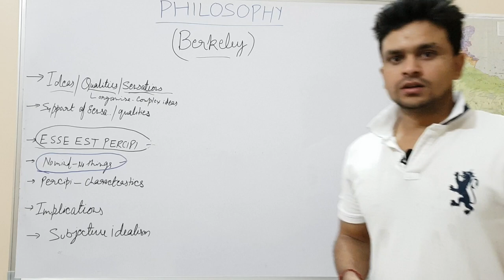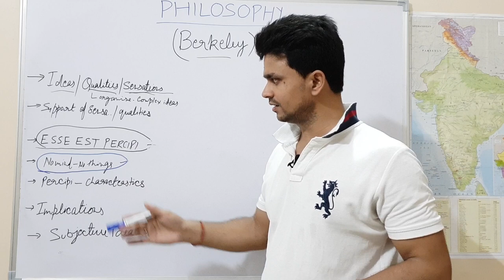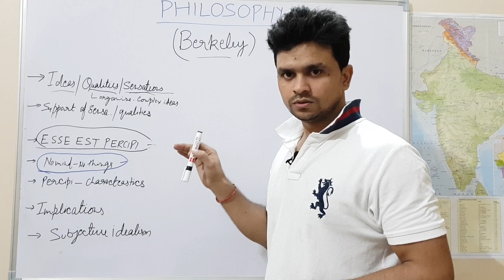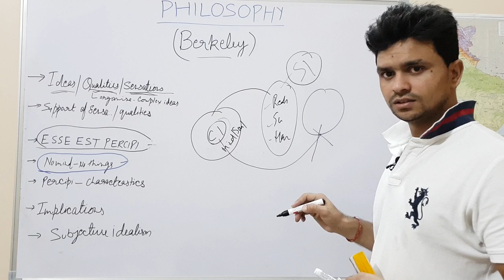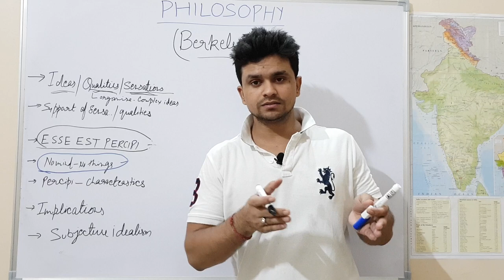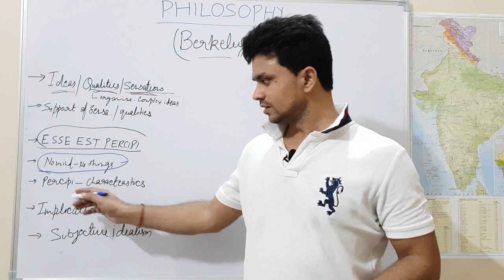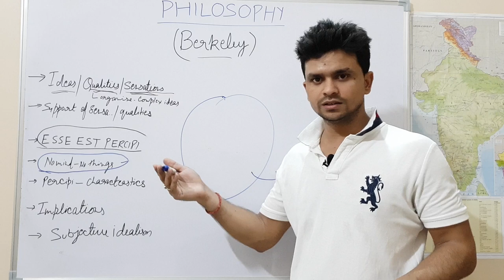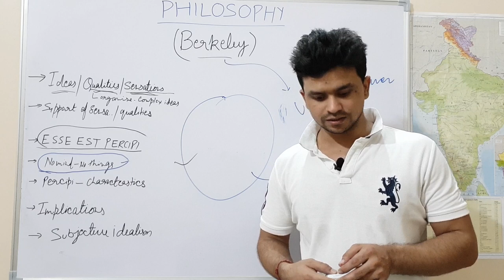BERKELEY PART -1 EMPIRICISM- PHILOSOPHY OPTIONAL FOR UPSC/PCS AND OTHER EXAMS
this video is all about philosophy of berkeley, subjective idealism, esse est percipi
this channel is dedicated to those who want to learn a quality content free of cost. we upload videos on general studies and philosophy optional for upsc. in general studies videos of indian economy, history,geography, environment are available. those who are preparing for any exam must watch the videos.